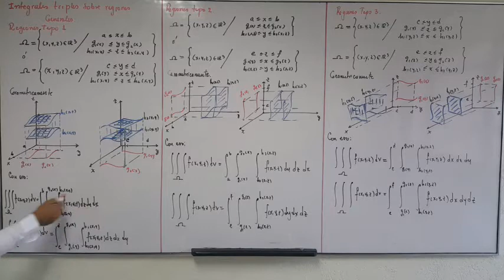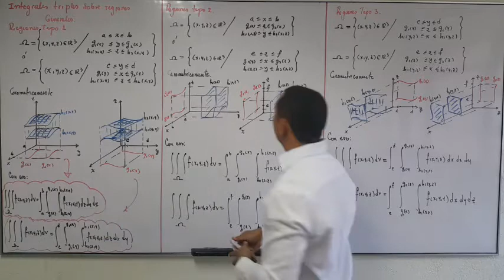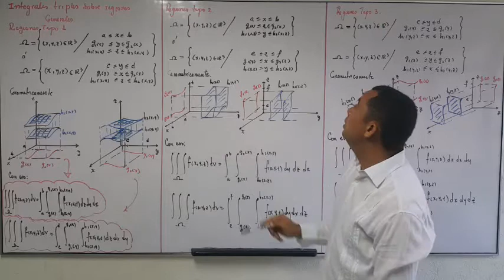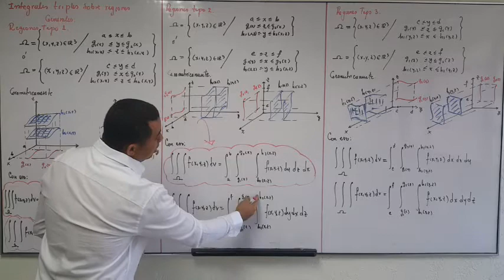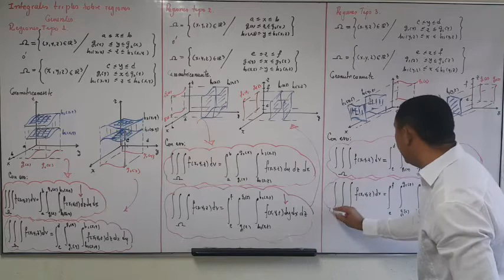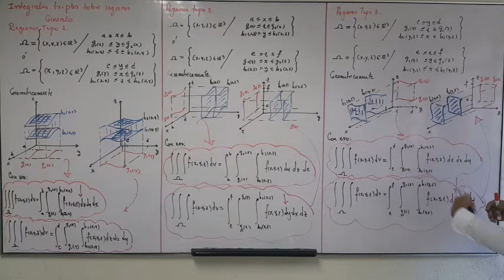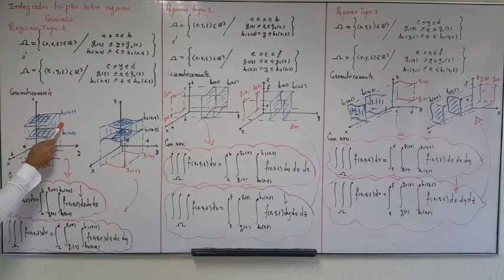Video 2 Integrales triples sobree regiones generales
En el video 1 sobre integrales triples, se estudio el cálculo de integrales sobre regiones rectangulares, en este video explicamos los diferentes tipos de regiones no rectángulares que se estudian para el cálculo de integrales triples.